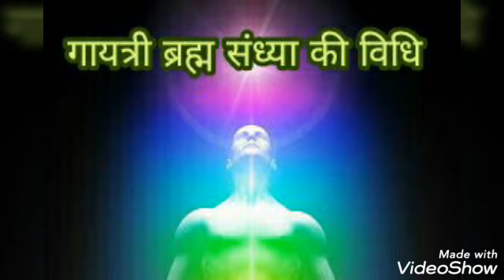माँ गायत्री की ब्रह्म संध्या कैसे करें?gayatri ki brahma sandhya kese kare,jaane puri vidhi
ब्रह्म संध्या एक महत्वपूर्ण क्रिया होती है जो व्यक्ति प्रत्येक दिन पाँच साल तक ब्रह्म सन्ध्या करता है वो गायत्री सिद्ध हो जाता है यदि आप भी गायत्री सिद्ध बनना चाहते है तो अवश्य करे ब्रह्म संध्या।

gayatri mantra k sampoorn anushthan